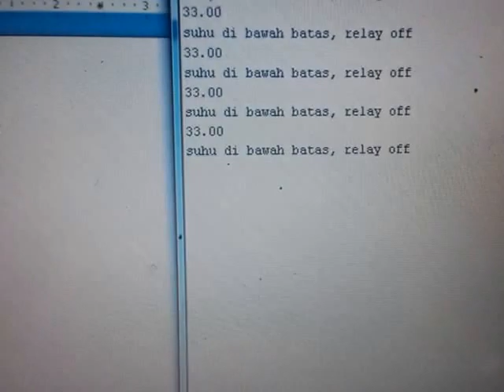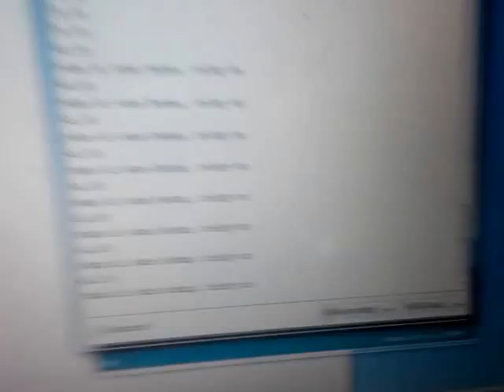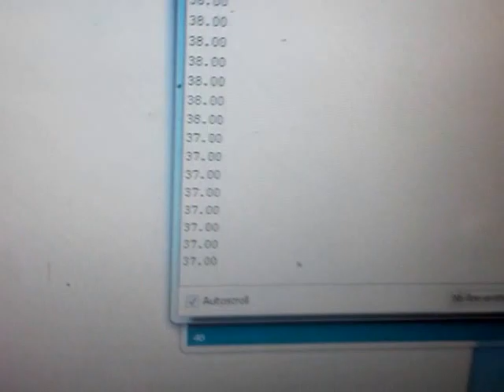Dht 11 untuk aktivasi relay dengan mikrokontroller arduino taufik 085743320570